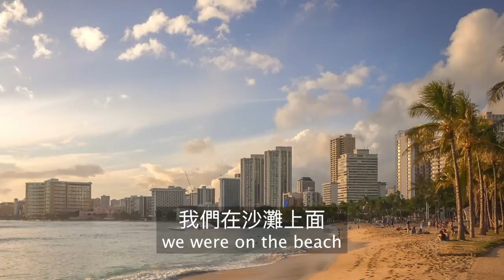VLOG6 求婚 The Proposal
功夫班傑求婚啦!!!
從他口中說出的夢幻告白：「你願意嫁給我嗎?」他到底如何安排這場求婚呢?! 首先，我們來看外國人都如何求婚，班傑找來三位未婚妻和一位浪漫專家，聊聊他們被告白的異國精彩故事。重頭戲在後面啊！

Benji proposed! How did he pull off this fantastic wedding proposal? Firstly, lets look into how foreigners in Taiwan proposed to their girlfriends-now-fiancee. The excitement is TBC!